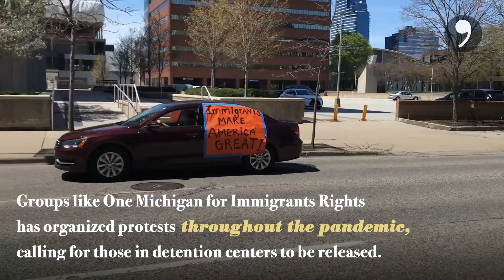These People Are Calling For Immigration Detention Centers To Be Emptied During The Pandemic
They say there is no way to social distance there, making them a danger.